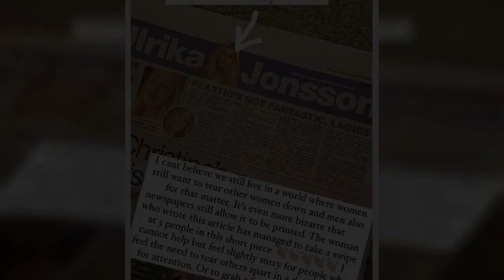Charlotte Crosby slams Ulrika Jonsson over 'Michelin tyres' lip filler remark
Charlotte Crosby has hit back at Ulrika Jonsson after she compared her lip fillers to "two Michelin tyres".  The 32-year-old Geordie Shore star said she feels sorry for others who feel the need to "tear people down" after reading Ulrika's latest newspaper column.  In the article, Celebs Go Dating's Ulrika questioned: "What did Charlotte see when she looked in the mirror at her ­swollen, augmented lips?  READ MORE: Ulrika Jonsson makes cheeky quip as she declares she 'loves morning glory  Uploading a snap of the column to her Instagram story, Charlotte wrote: "I can't believe we still live in a world where women still want to tear other women down and men also for that matter.   "I cannot help but feel slightly sorry for people who feel the need to tear others apart in a desperate bid for attention. Or to grab a few more readers."  In the column, Ulrika claimed that Katie Price is "addicted" to plastic surgery after undoing her sixteenth boob job.   The mother of four went on to say: "In another part of La-La Land, Charlotte Crosby of Geordie Shore fame has posted pictures of herself looking battered and bruised after having her lip fillers dissolved.   "Clearly, the prospect of carrying on walking around as if you have two Michelin tyres attached to your mouth no longer appeals."  Ulrika, 55, described Charlotte as a "pretty girl" who decided to mess with her face, jibing that speaking and eating must have been difficult for her.  Charlotte showed off her bruised lips last week after her filler was dissolved in a YouTube video update after opting to go for a more natural look.   She told her fans "something has changed inside me" and said her late grandmother Jean, who passed away last month, disliked the altered look she'd gone for.  MTV star Charlotte, who welcomed her first child Alba in November, said: "Me nana hated my lips, so if she knew I was getting this done, she'd be smiling from heaven.  Showing off her deflated lips in her YouTube video, Charlotte told viewers: "They are horrendously bruised.   Like what you see? Then fill your boots...    "They are so bruised. I don't know when this bruising is going to go down."  Charlotte revealed last month she was planning to get her lip fillers dissolved, admitting she never thought she'd "see the day'" that she would opt for a more natural look after first adjusting her lips back in 2014.   For the latest breaking news and stories from across the globe from the Daily Star, sign up for our newsletter by clicking here  READ NEXT: